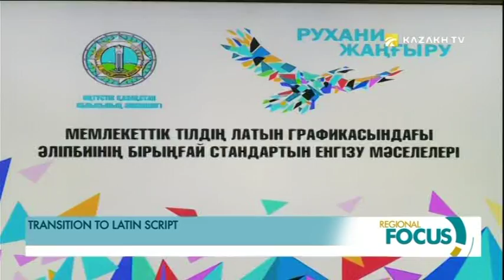Transition to Latin script